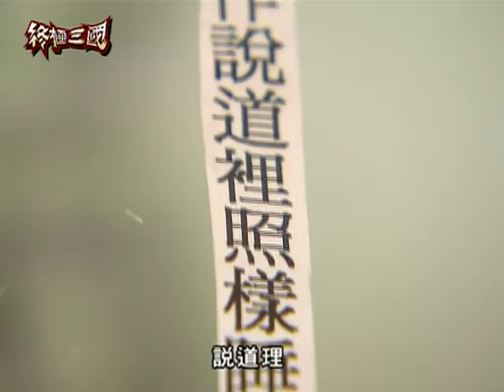《終極三國K.O.3an Guo》60分版｜EP40 ─ 曾沛慈、陳德修、胡宇威、任容萱、邵翔、羅宏正、林曜晟、班傑、蔡頤榛、陳乃榮、坤達